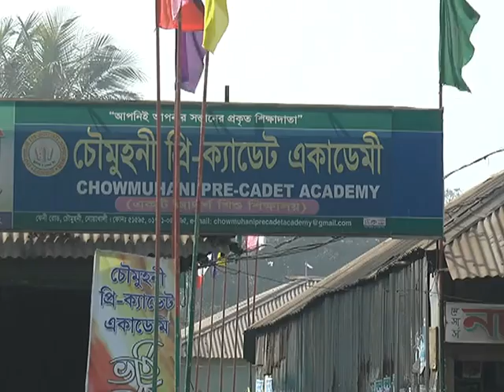চৌমুহনী প্রি ক্যাডেট একাডেমির সাংস্কৃতিক অনুষ্ঠান। 02 02 2014 01